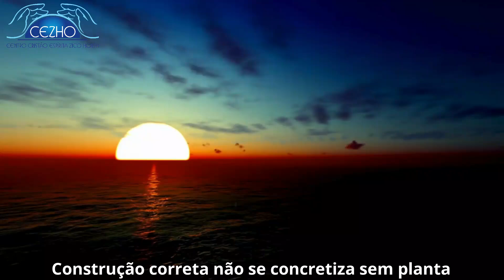Espiritismo- Mensagens para você!! Podcast 1106 Bom dia Espírita, sua dose diária de luz!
Do livro Ideal Espírita, psicografado por Chico Xavier e Waldo Vieira pelo espírito Scheila  Lição: Oração e serviço
Centro Cristão Espírita Zico Horta : Av. Presidente Kennedy,925 Ano Bom – Barra Mansa RJ